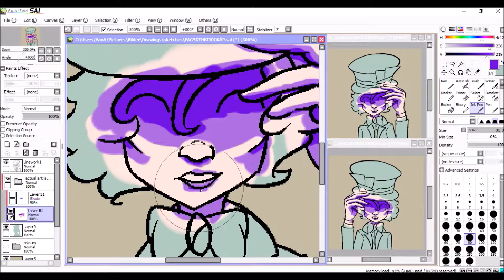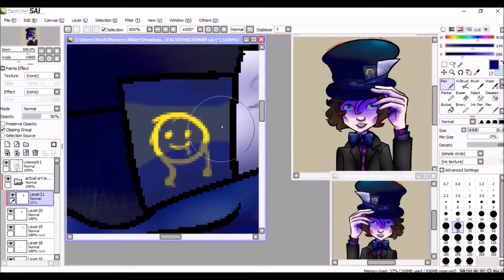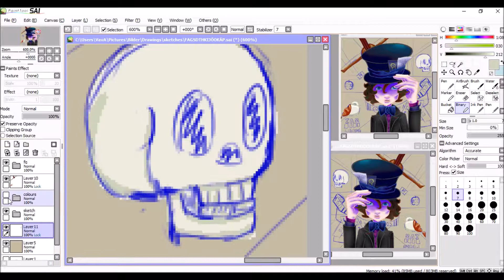Speedpaint - Sherlock Holmes as the Mad Hatter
Hey!
Things used:
Wacom Intuos Pen & Touch
Paint Tool Sai
oCam
Windows Live Movie Maker

Sherlock belongs to Arthur Conan Doyle (this Version is from the BBC)